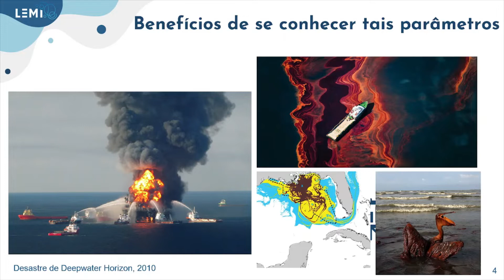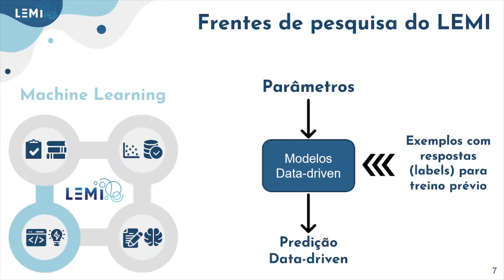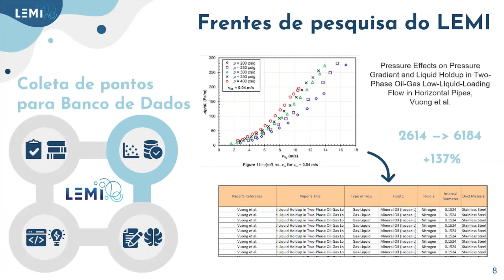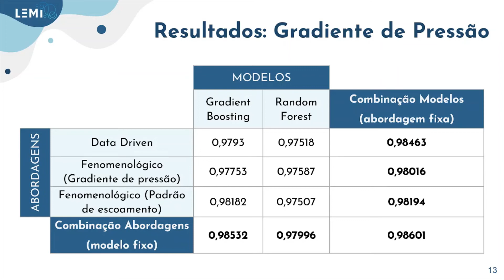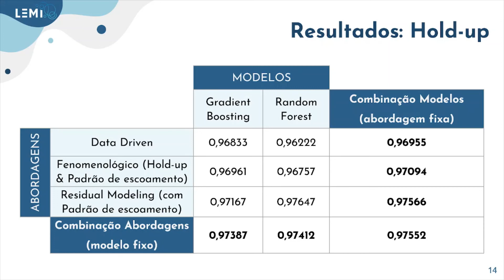Aplicação de aprendizado de máquina híbrido em escoamento bifásico gás-líquido em tubos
29º Simpósio Internacional de Iniciação Científica e Tecnológica da USP
35º Congresso de Iniciação Científica e Tecnológica em Engenharia

Paulo Henrique Couto de Resende Silva, Oscar Mauricio Hernandez Rodriguez